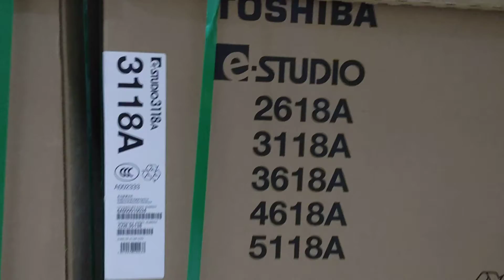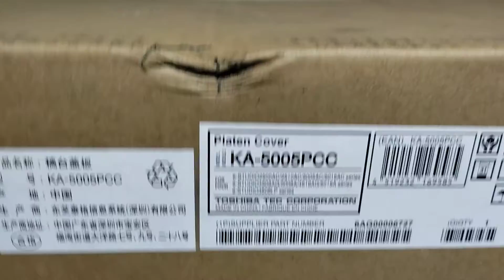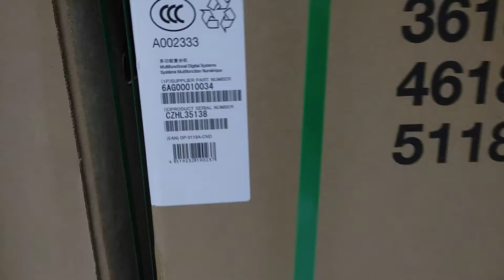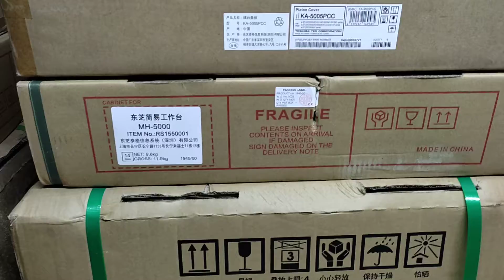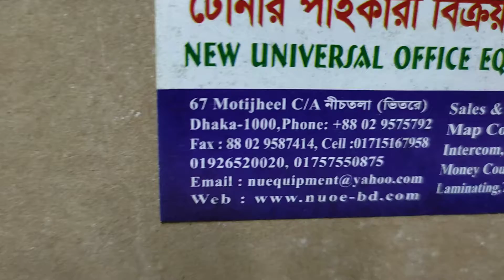Toshiba e-Studio 3118A photocopier machine price in Dhaka Bangladesh new universal office